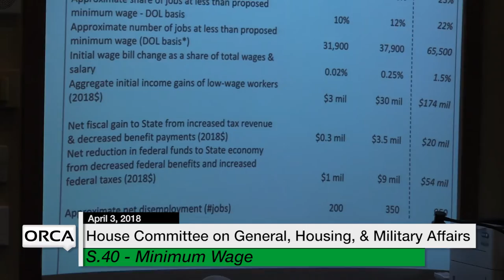Vermont State House: S.40 - Minimum Wage 4/3/18